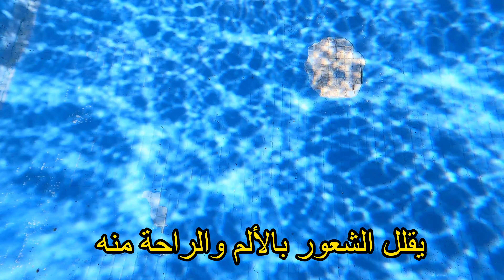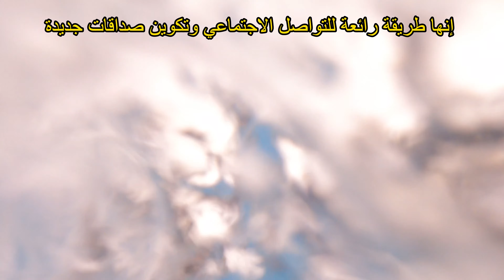عشر فوائد للسباحة في الشتاء يجب ان تعرفها